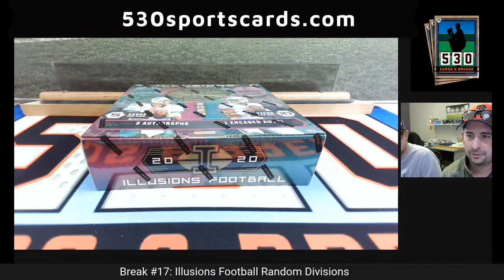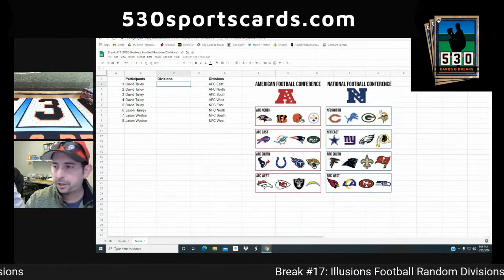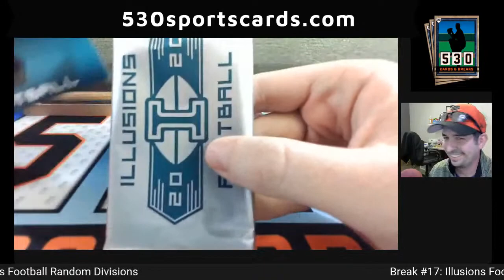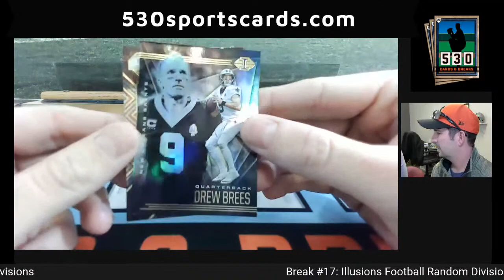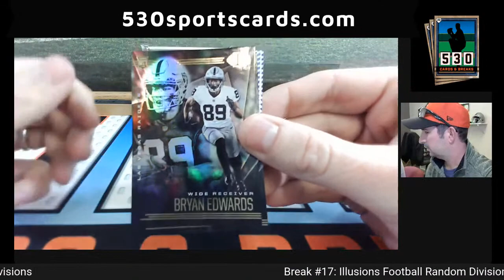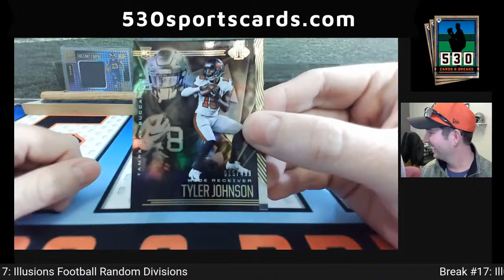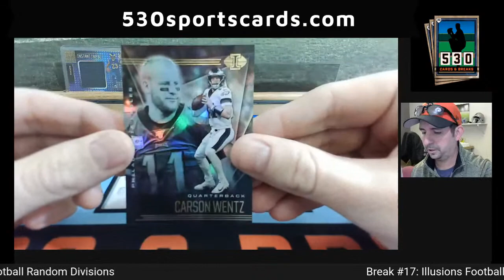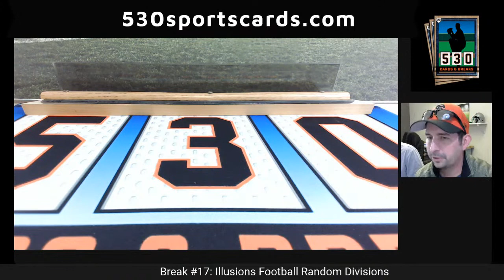530 Cards & Breaks Live Stream | November 25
Break #17: Illusions Football Random Divisions